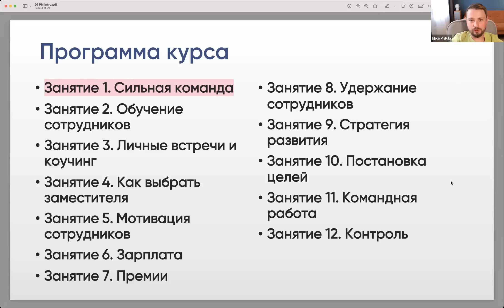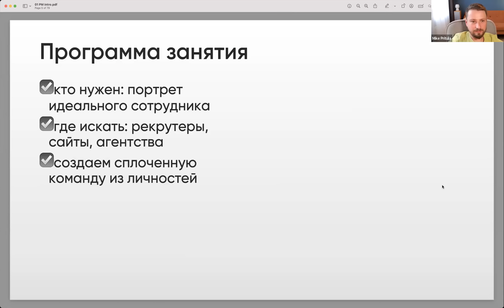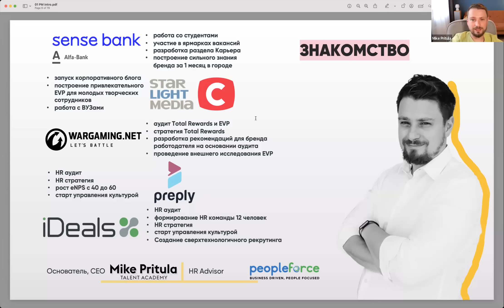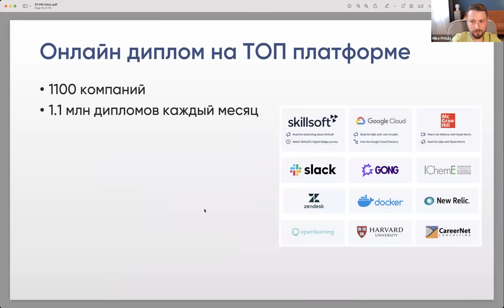Формула найма A-Playerов: Как создать команду победителей. Вебинар для всех руководителей и HR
👆Приглашаю на самый востребованный курс по People Management

🎯 Описание: Сильная команда - радость руководителю.
Можно постоянно заниматься микроменеджментом, а можно собрать сильную команду, развивать ее, мотивировать и оставлять себе больше времени на стратегические задачи

👩‍💻 Для кого? Для руководителей всех уровней, которые хотят вывести команду на новый уровень
📈 Этот курс даст полный набор инструментов, шаблонов и рекомендаций для управления командой
👉 Курс разработан по модели компетенций ведущих международных компаний и на основании ведущих исследований
💲 Руководители, которые смогли построить управление командой, высвободили огромное количество времени на личную жизнь

📐Программа курса:
Занятие 1. Сильная команда
Занятие 2. Обучение сотрудников
Занятие 3. Личные встречи и коучинг
Занятие 4. Как выбрать заместителя
Занятие 5. Мотивация сотрудников
Занятие 6. Зарплата
Занятие 7. Премии
Занятие 8. Удержание сотрудников
Занятие 9. Стратегия развития
Занятие 10. Постановка целей
Занятие 11. Командная работа
Занятие 12. Контроль